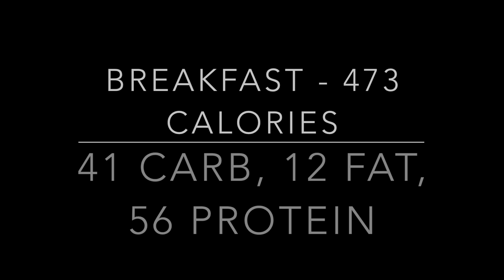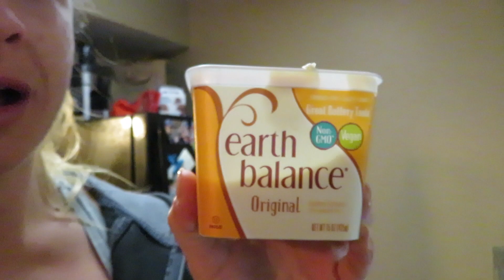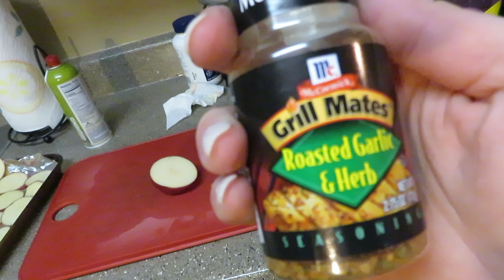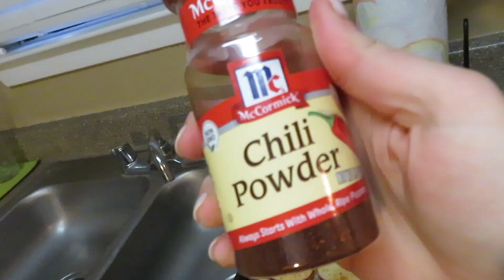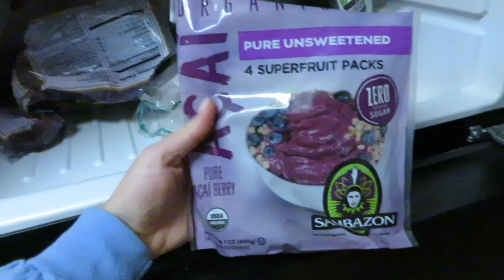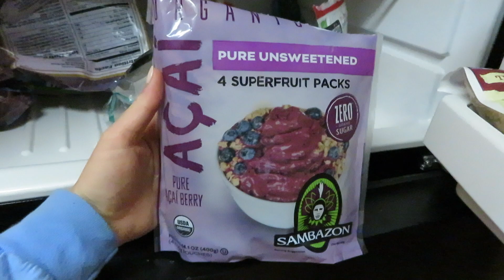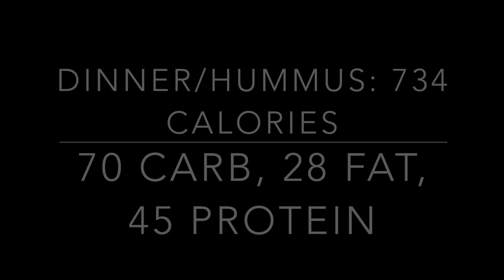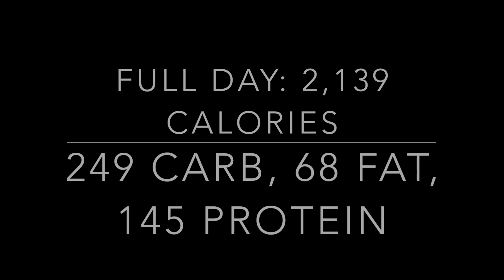WHAT I EAT IN A DAY - VLOGMAS DAY 9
What I eat in a day! I don't currently track macros, however I did in this video for you guys. Woooo Vlogmas day 9!